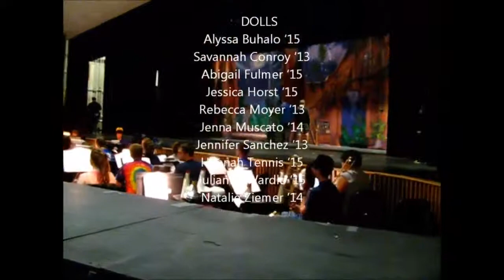Garden spot to stage 'Guys and Dolls'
The final preparation for Garden Spot Performing Arts' annual spring musical is always "organized chaos" according to Josh Martin, the musical- and assistant-director of this year's production of "Guys and Dolls."